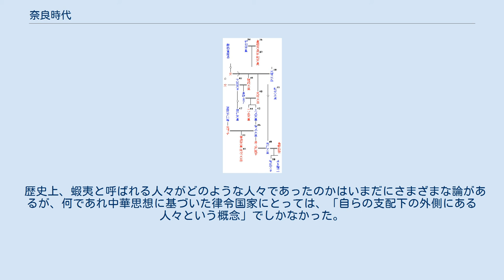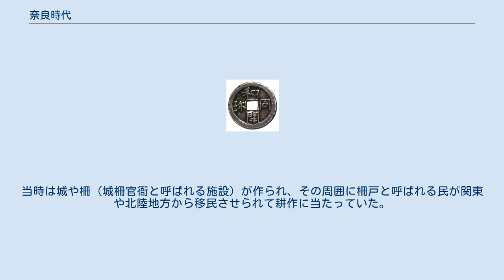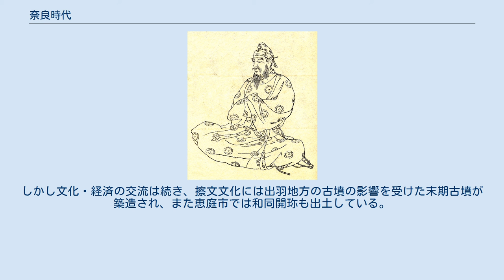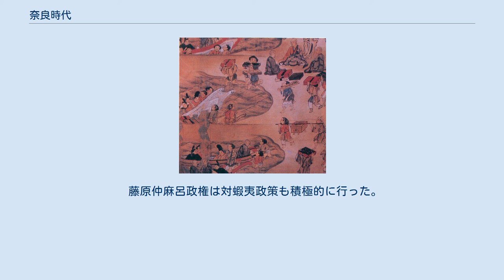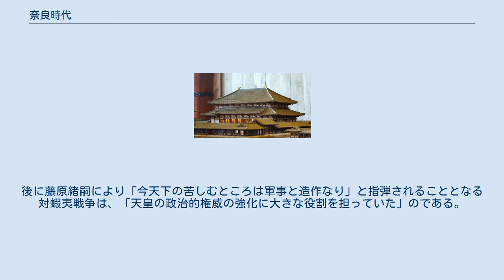奈良時代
日本の歴史_(時代別)
奈良時代（ならじだい）は、日本の歴史の時代区分の一つで、平城京（奈良・現奈良県奈良市）に都が置かれた時代で平城時代（へいじょうじだい）ともいう。
元号による時代区分では天平時代とされる。
日本仏教による鎮護国家を目指して天平文化が花開いた時期とされる。
 広義では、710年（和銅3年）に元明天皇によって平城京に遷都してから、794年（延暦13年）に桓武天皇によって平安京に都が遷されるまでの84年間。
狭義では、同じく710年から、784年（延暦3年）に桓武天皇によって長岡京に都が移されるまでの74年間を指す。
 「奈良の都」の異名を持つ平城京に都が置かれたことから、「奈良時代」や「平城時代」という。
740年から745年にかけて、聖武天皇は恭仁京（京都府木津川市）、難波京（大阪府大阪市）、紫香楽宮（滋賀県甲賀市信楽）に、それぞれ短期間であるが宮都を遷したことがある。
 藤原不比等（菊池容斎・画、明治時代） 平城京遷都には藤原不比等が重要な役割を果たした。
平城京は、中国の都長安を模した都を造営したとされる。
政治家や官僚が住民の大半を占める政治都市であった。
 平城京への遷都に先立って撰定・施行された大宝律令が、日本国内の実情に合うように多方面から変更されるなど、試行錯誤を行ない、律令国家・天皇中心の専制国家・中央集権を目指した時代であった。
また、天平文化が華開いた時代でもあった。
 710年に都は平城京に遷った。
この時期の律令国家は、戸籍と計帳で人民を把握すると、租・庸・調と軍役を課した。
遣唐使を度々送り、唐をはじめとする大陸の文物を導入した。
全国に国分寺を建て、仏教的な天平文化が栄えた。
『古事記』『日本書紀』『万葉集』など現存最古の史書・文学が登場した。
この時代、中央では政争が多く起こり、東北では蝦夷との戦争が絶えなかった。
 皇位は、天武天皇と持統天皇の直系子孫によって継承されることが理想とされ、天皇の神聖さを保つ観点から、近親婚が繰り返された。
その結果として、天武天皇と持統天皇の直系の皇子の多くは、病弱であり、相次いで早死にした。
そのような天武・持統の直系子孫による皇位継承の不安定さが、8世紀におけるさまざまな政争を呼び起こし、結果として、天武・持統の直系の断絶・自壊へとつながった。
 政治的には、710年の平城京遷都から729年の長屋王の変までを前期、藤原四兄弟の専権から764年（天平宝字8年）の藤原仲麻呂の乱までを中期、称徳天皇および道鏡の執政以降を後期に細分できる 奈良時代の前半は、刑部親王らが撰述し、701年（大宝元年）に完成・施行された大宝律令が、基本法であった。
 718年（養老2年）藤原不比等らに命じて、養老律令を新たに選定した。
字句の修正などが主であり、根本は大宝律令を基本としていたが、その施行は遅れ、757年（天平宝字9年）、藤原仲麻呂主導の下においてであった。
 天皇系図第38-50代 律令制下の天皇には、以下のような権力があった。
 貴族や官人の官職及び位階を改廃する権限、令外官（りょうげのかん）の設置権、官人の叙位および任用権限、五衛府（ごえふ）や軍団兵士に対するすべての指揮命令権、罪刑法定主義を原則とする律の刑罰に対して勅断権と大赦権、外国の使者や外国へ派遣する使者に対する詔勅の使用などの外交権、皇位継承の決定権などである。
 762年（天平宝字6年）頃、淡海三船は歴代天皇の漢風諡号を撰進した。
これによって、天智天皇もしくは天武天皇の時代（7世紀）に創始されたと考えられる「天皇」号は、それ以前に遡って追号された。
 大宝律令の制定によって、律令制国家ができあがった。
中央官制は、二官八省と弾正台と五衛府から構成されていた。
地方の行政組織は、国・郡・里で統一された。
里はのちに郷とされた。
さらに道制として、畿内と東海道・東山道・北陸道・山陰道・山陽道・南海道・西海道の七道に区分され、その内部は66国と壱岐嶋・対馬嶋の2嶋が配分された（令制国一覧参照）。
軍団は各国に配置され、国司の管轄下におかれた。
また田と民は国家のものとされる公地公民制を取り入れ、戸籍により班田が支給された。
税は、租庸調と雑役から構成されていた。
 742年（天平14年）大宰府を廃止。
翌年、筑紫に鎮西府を置いたが、745年（天平17年）には太宰府が復された。
 東北地方では多賀城、出羽柵等が設置され、蝦夷征討と開発、入植が進められた（既述）。
 律令国家は、高度に体系化された官僚組織を維持するため、安定した税収...